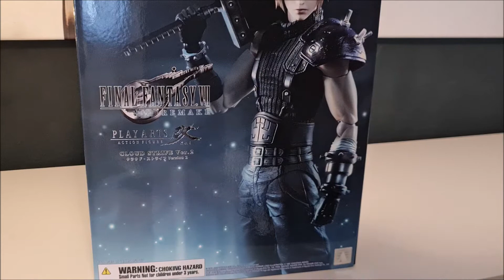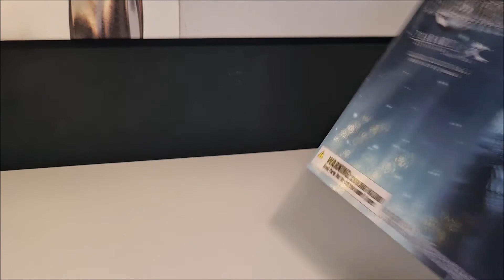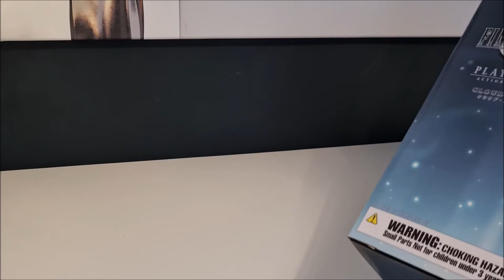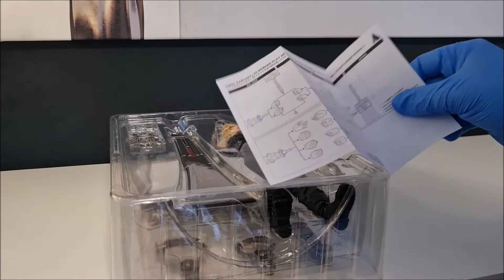Unboxing: Final Fantasy VII Remake Cloud Strife Version 2 Limited Edition Play Arts Kai